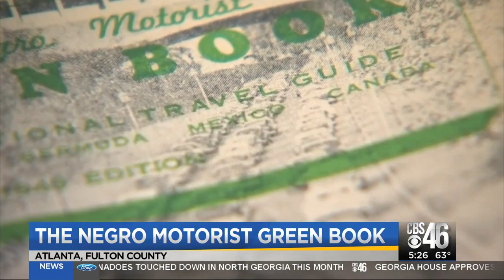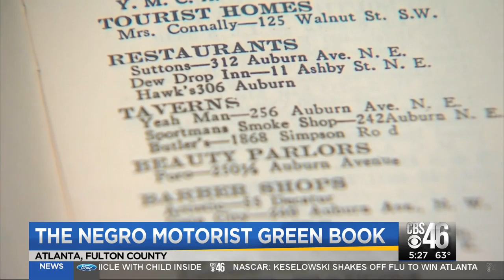The negro motorist Green Book